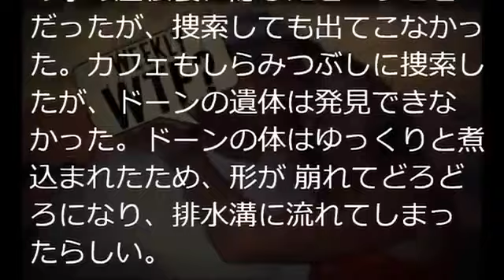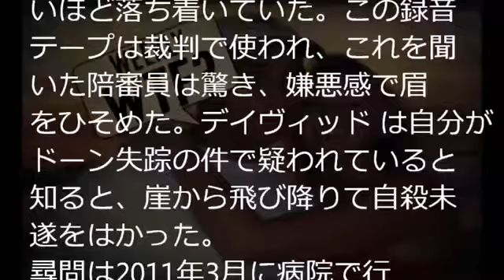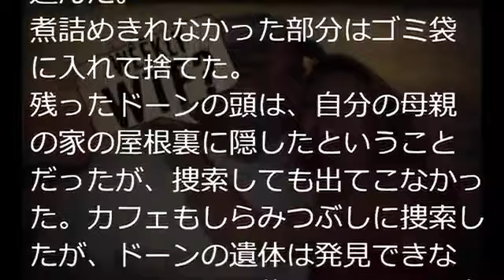閲覧注意 自分の妻をゆっくりと煮込んだシェフ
閲覧注意 事故で失った自分の指を食べたパンクロッカー チャンネル登録よろしくお願いします→... 閲覧注意 息子の肉を親戚に食べさせた人食...

閲覧注意 自分の生殖器を料理して、250ドルで提供した日本人男性 チャンネル登録よろしくお願いします→ 閲覧注意 太平洋の島で食われてしまっ.

自分の妻をゆっくりと煮込んだシェフ【表に出せない裏事実】 参照元 パンチパーマのヤクザに喧嘩を売ら...

自分の妻をゆっくりと煮込んだシェフ【表に出せない裏事実】 参照元 パンチパーマのヤクザに喧嘩を売ら... 閲覧注意 自分の妻をゆっくりと煮...

自分の兄を食べたロシア兄弟【表に出せない裏事実】 参照元 パンチパーマのヤクザに喧嘩を売られて車をボコボコに ... 閲覧注意 自分の生殖器.